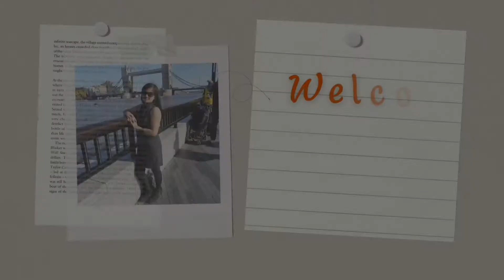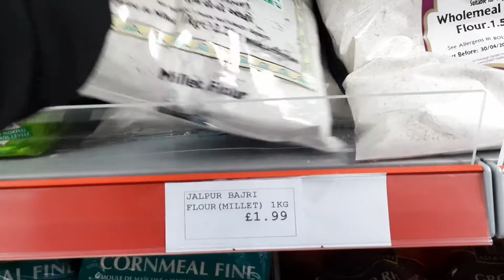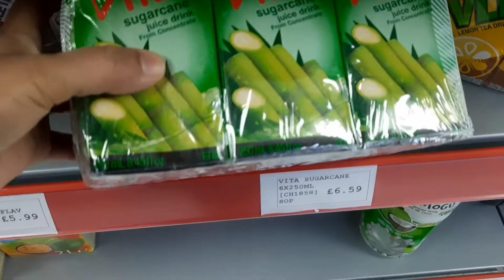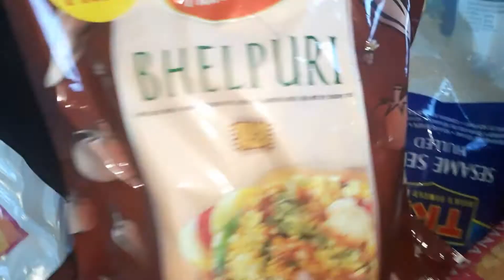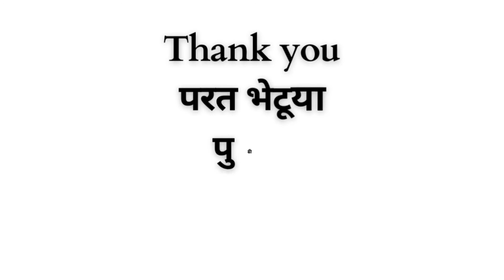भोगी आणि संक्रांती ची खरेदी | इंग्लंड मधे उसाचा रस मिळतो? marathi vlog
भोगी आणि संक्रांती ची खरेदी | इंग्लंड मधे उसाचा रस मिळतो?

marathi san, makarsankrant, kharedi,
marathi vlog bhagyashrimarathivloguk Foreign ForeignChyaDuniyet फॉरेन च्या दुनियेत